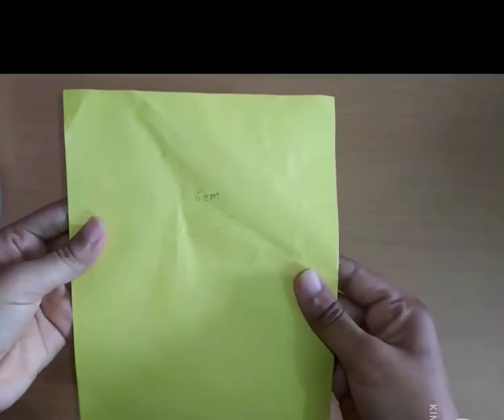Paper wallmate || Wall hanging wallmate